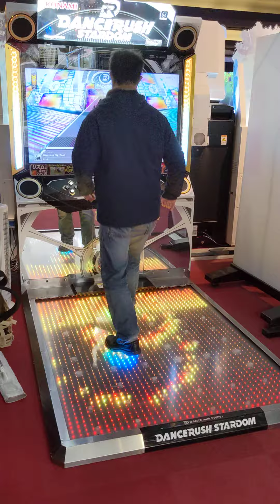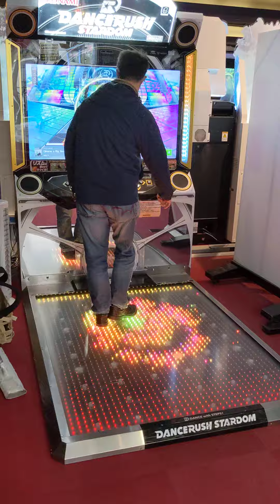おどるおじさんの動画 たいして上手くない。